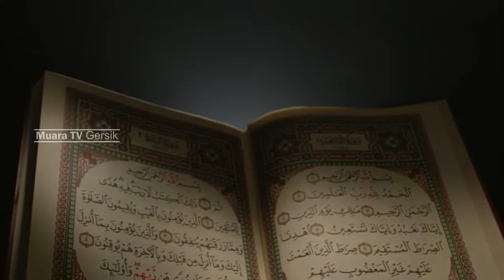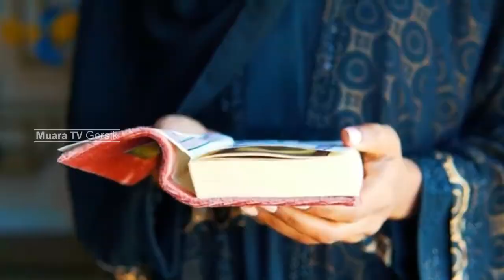Kajian Kitab Sullamut Taufiq oleh Abuya Abd Lathif Adzim El-ATiQ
Kajian Rutin Kitab Sullamut Taufiq | Jual Beli Yang Di Haramkan | Abuya Abd Lathif Adzim El-AtiQ
kajian ini adalah bab tentang diantara kewajiban hati kita
Jangan lupa ikuti terus kajian Sullam at taufiq setiap malam Kamis hanya di Muara TV  Gersik